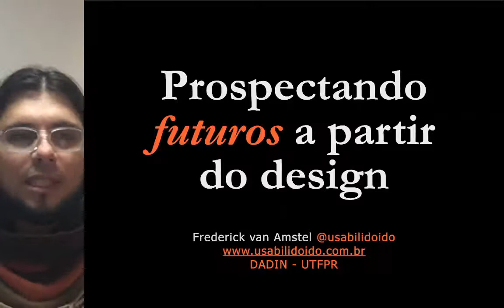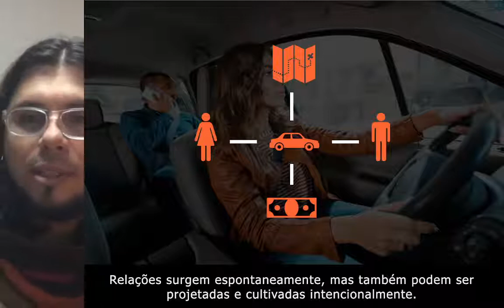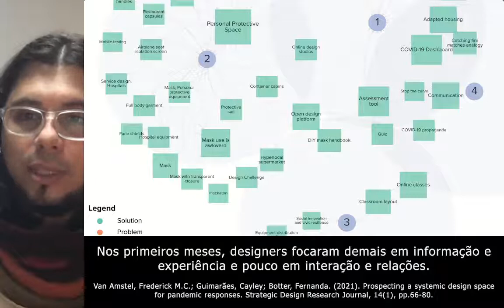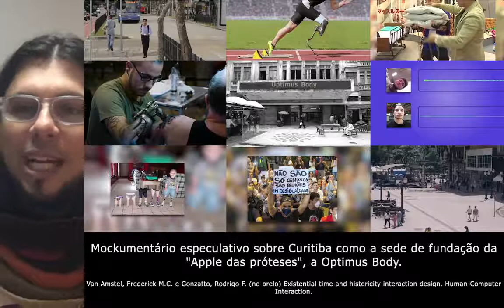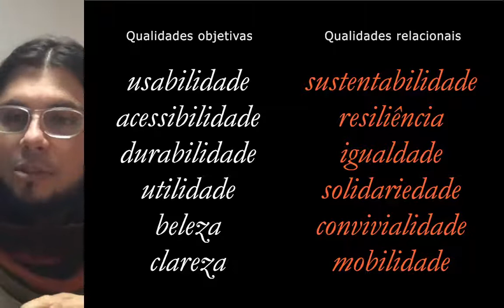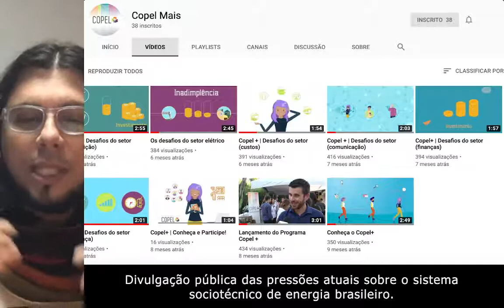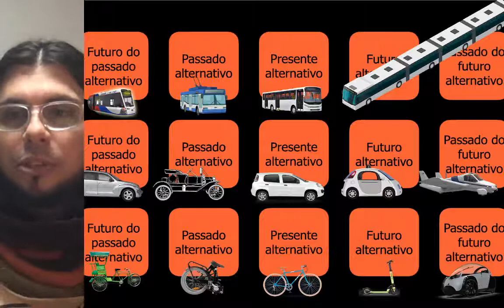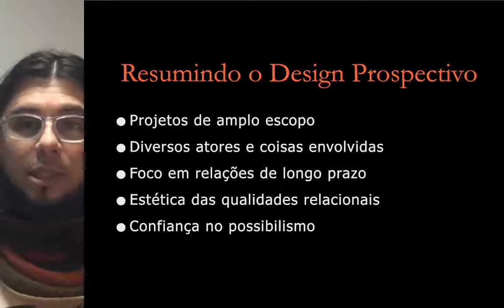Prospectando futuros a partir do design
Design se consolidou como uma área que traz o futuro para o presente através de formas e estéticas futuristas. Porém, esta área está expandindo para além da preocupação com experiências e interações. Esta palestra apresenta a proposta do Design Prospectivo de antecipar futuros através de estéticas relacionais que se manifestam em sistemas sociotécnicos, nas relações entre coisas e não mais nas coisas em si. Essa abordagem se faz necessária para lidar com as transições necessárias para resolver problemas capciosos como o aquecimento global e o desemprego em massa.

Palestra ministrada no Meetup Focal Points do Cubo Itaú.